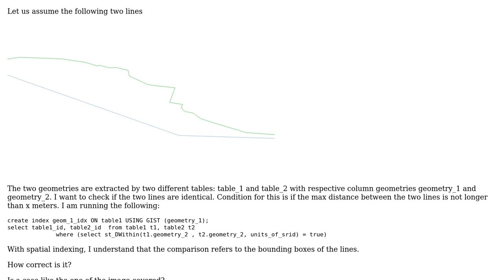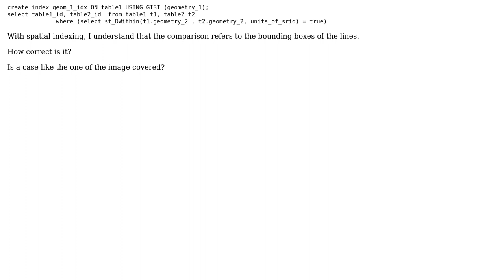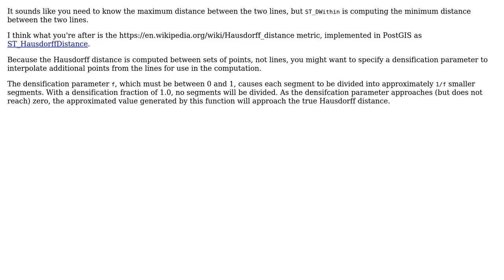GIS: Compare linestrings in postgis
With thanks & praise to God, and with thanks to the many people who have made this project possible! | Content (except music & images) licensed under CC BY-SA | Music | Images & others | With thanks to user PolyGeo user Dino C user dbaston user Avocado and the Stack Exchange Network Trademarks are property of their respective owners. You are responsible for your own actions.